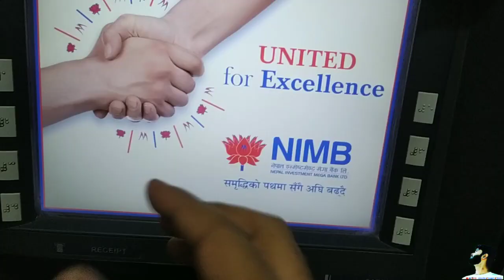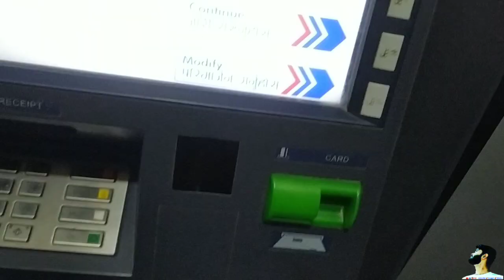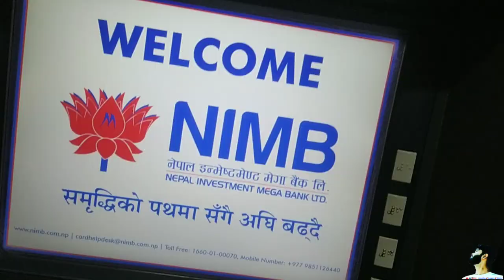Nepal se India ja kar mila Surprise sports bike 🤞NIMB ATM card aa gya or pin bhi generate ho gya.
Dear.
Good morning 🌞. I hope aap sb achhe honge or hamesa good and positive rhna chahiye. And today in this video I want to show out own daily happy and positive life cycle. I hope aap sb ko yeh video acchi lagegi.

! I AM PHILANTHROPIST.& Mechanical Engineer.&Food vlogger&Full time Traveler &Influencer.& Lifestyle vlogger.

Agr aap sb ko yeh video acchi lagi ho to please video ko like aur share karna na bhule jayega.

1- Boya Mic M1 🎙️for Mobile📱and DSLR 📷

2- Best Tripod 🔭with Alluminium Stand for6 Mobile📱 and DSLR 📷

3- Gorrilla 🥢Tripod For Mobile📱and DSLR 📷

4- MI Smart Band-5 🎚️

5- Action Pro Chin Helmet Mount🗜️

6- Action Pro Chin Phone Holder🧰

Personal Contact-